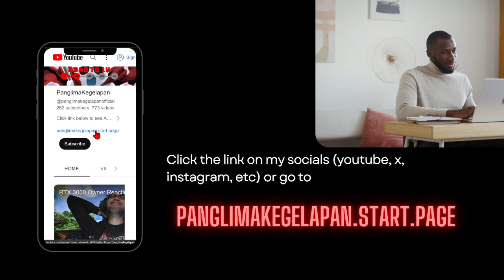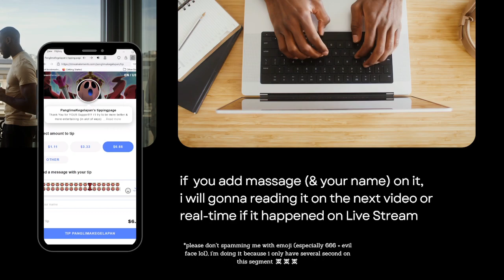[F2P Guide🤓] Dreamjolt TV No.3 SS RANK!!!😎